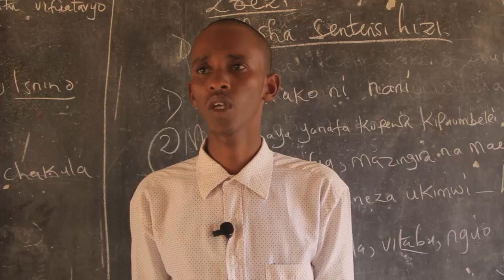XIRFADA FARSAMADA GACANTA EE DHALINYARADA XERYAHA QAXOTIGA DADAAB LA BARO WAXAA KAMID AH KUWAN